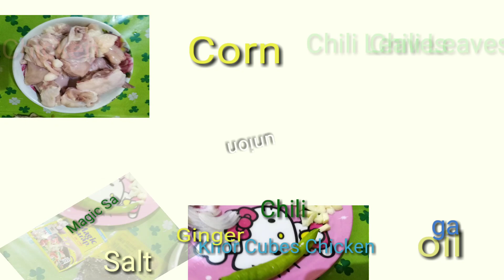CHICKEN TINOLA With Mais Jennylyn Talar Del Mundo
My Simple Homemade Chicken Tinola With Mais,